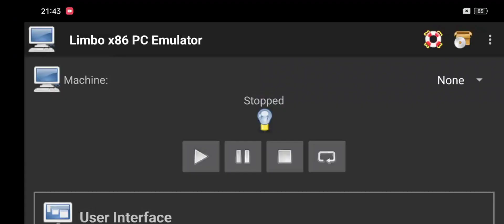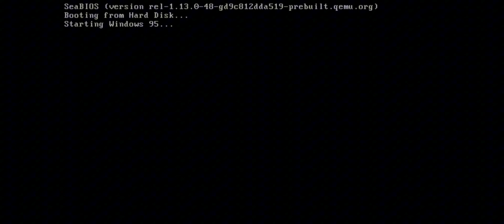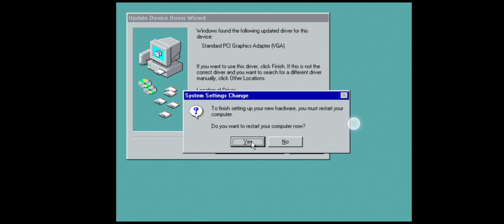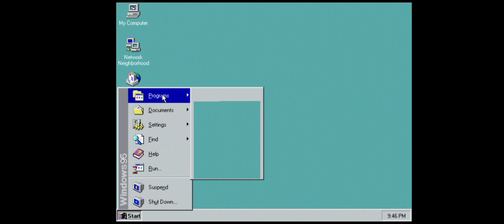Windows 95 in Limbo PC Emulator+link.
In this tutorial I will run Windows 95 in Limbo PC Emulator.(În acest tutorial voi rula Windows 95 în Limbo PC Emulator-Romanian🇷🇴🇷🇴🇷🇴).

Links:
Limbo PC Emulator-New version: